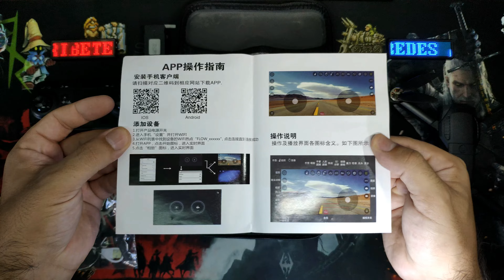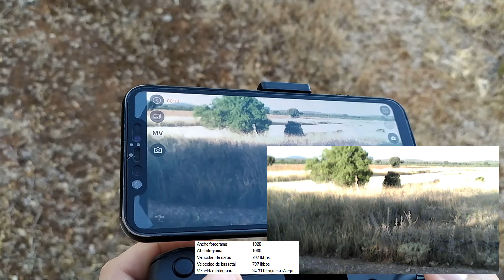DRONE F198 BRUSHLESS ¡EL MAS BARATO SIN ESCOBILLAS!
🛒HASTA UN 80% dto. con nuevas compras en ALIEXPRESS
🔥OFERTAS especiales NUEVAS CUENTAS INTRODUCE AYT50730 en el buscador DE ALIEXPRESS🔥
- 2$dto    en pedidos +$20【 IFP4UI0】
-5$ DTO. en pedidos +49$ 【 IFPDEW8】
-25$ dto. en pedidos +199$: 【 IFPXKIY】
-50$dto. en pedidos +$399 【 IFPTKIQ】
F198 DRONE

🔴MAS PRODUCTOS DESTACADOS Y EN OFERTA  🔥🔥
DRONE L200 PRO 4K 【 IFPDEW8】
-l200 PRO (OTRO LINK)
🛒- L900 (SE Y PRO) - SE
BATERIA L200 4K (OFERTA SIN CODIGO)
COCHE RC DK087 EN OFERTA DE NUEVO
RETROEXCABADORA RADIOCONTROL
COCHES DE CHOQUE 【 IFP4UI0】
F198 OFERTON POR 17€
3 MAQUINAS DE OBRA RADIOCONTROL EN OFERTA
🛒 DRONE L900 PRO
BATERIA DE REPUESTO L900PRO
SJCAM C100 PLUS
DRONE E88 PRO (*PRECIO MAS BAJO)
FORMULA 1
COCHES CHOCONES
DOCK NINTENDO SWITCH
DISIPADOR SSD NVME
DOCK NINTENDO SWITCH
LCD 3.5 PARA PC
BOLSA TRANSPORTE NINTENDO SWITCH

¿Quieres apoyar el canal con una donación? Lo usaremos para mejorar y traer nuevos drones, cositas nuevas, etc, MUCHAS GRACIAS!